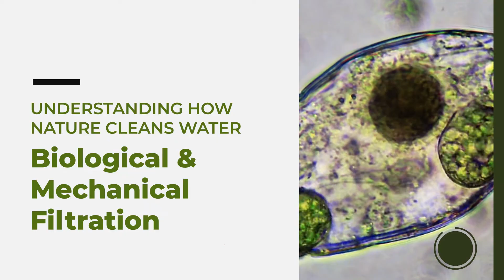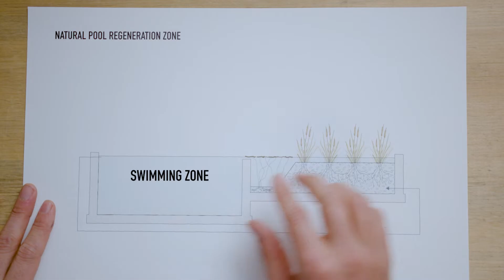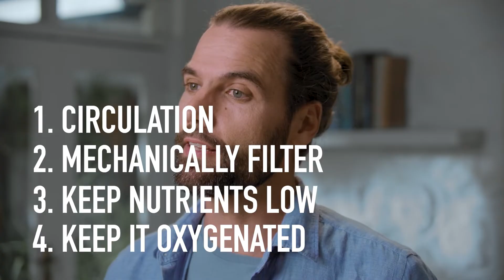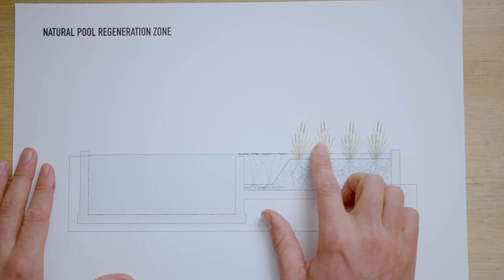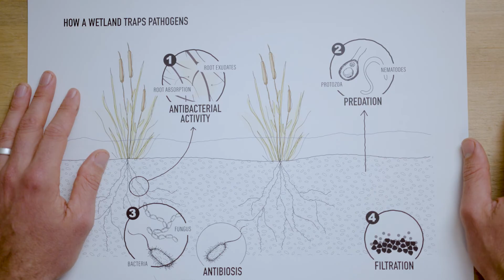Natural Pools: How Do Plants Clean Water?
Dive into the fascinating world of natural pool filtration in this informative video. Learn the magic behind creating a DIY mini-ecosystem that mimics nature's cleansing powers. Discover the four essential principles for achieving clear, algae-free, and sweet-smelling water in your man-made pool.

Explore the importance of circulation, mechanical filtration, biological filtration using wetlands, and the incredible role of biofilm. Uncover how plants and beneficial microorganisms work together to keep nutrient levels low and eliminate pathogens.

Don't miss out on the key role of oxygenation, and find out how plants contribute to both water aeration and the well-being of beneficial microbes. Whether you're a pool enthusiast or a nature lover, this video provides valuable insights into harnessing the natural magic for a pristine swimming experience.

🌱 LEARN HOW TO DIY YOUR DREAM NATURAL POOL
Learn from an industry expert, access detailed guides, and join a community of like-minded enthusiasts dedicated to eco-friendly, chemical-free swimming. ONLINE COURSES & RESOURCES